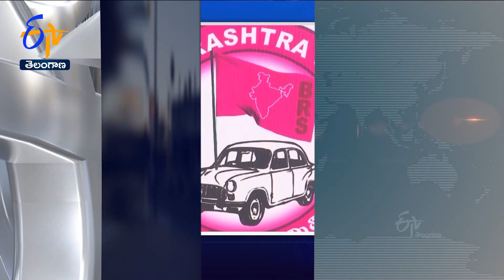7 PM | 8th September'2023 | Ghantaravam | News Headlines | ETV Telangana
7 PM | 8th September'2023 | Ghantaravam | News Headlines | ETV Telangana